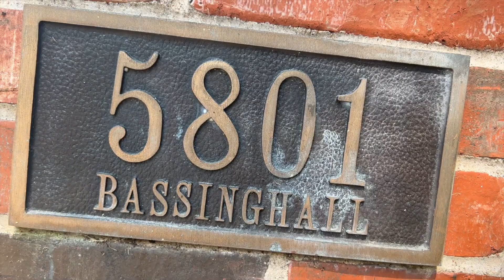Exclusive Tour: Inside the Ultra-Luxurious at 5801 Bassinghall Ln, Plano, TX - You'll Be Amazed!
🔥🔥 Step into the world of luxury with this EXCLUSIVE tour of 5801 Bassinghall Ln, Plano, TX 75093! 🏡💎 This property is a masterpiece of design and craftsmanship that you won't want to miss! 😍🌟

Get ready to be wowed by the grand entryway, the sweeping staircase, and the elegant formal dining room. 🍽️🥂 The gourmet kitchen is a chef's dream, and the master suite is the perfect retreat after a long day. 🛏️🛁

But that's just the beginning! We've got some jaw-dropping surprises in store that will leave you saying, "I want to live here!" 😲🎁

***We present this video to provide you with a captivating glimpse of this exceptional property listed by Timm Properties in 2022.***

DFW Real Producers magazine proudly presents the highly anticipated Top 500 Agent Winners of the year. These exceptional real estate professionals have outshone their peers through their unwavering dedication, exemplary performance, and relentless pursuit of excellence. The selection process for this prestigious accolade was rigorous, involving a comprehensive evaluation of agents based on their sales volume, market expertise, client testimonials, and overall impact on the industry. Our team of experts meticulously analyzed the data, scrutinizing each nominee to ensure only the most deserving candidates made it to the esteemed list. The Top 500 Agents represent the pinnacle of success in the DFW real estate market, and their achievements serve as an inspiration to all aspiring agents.